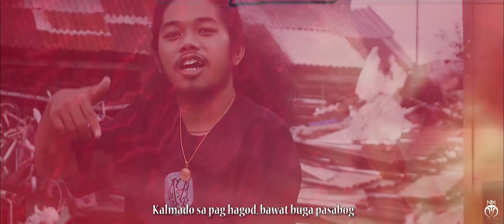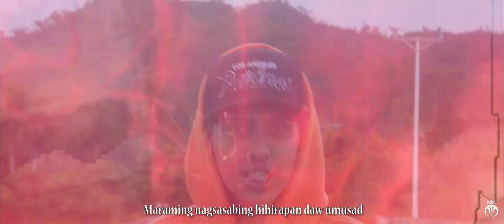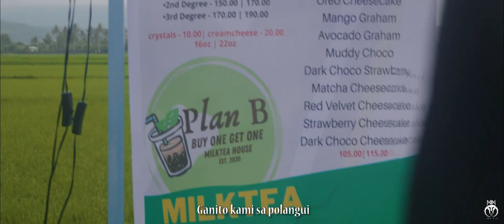Ganito ft. Neo & Susmaryo Seph (Music Video)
This is how we do it in our home town Polangui. More is coming. You can bet on it.

Prod. Fantom